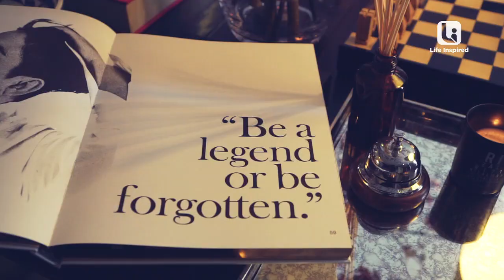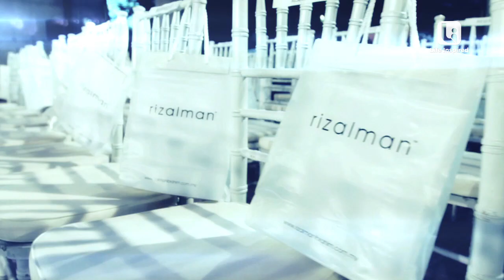Rizalman | Trailer | Life Inspired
Delve deeper into the real life story of Malaysia’s fashion maestro- Rizalman, for it is now to be told by the man himself.